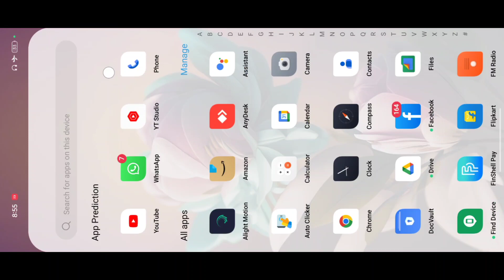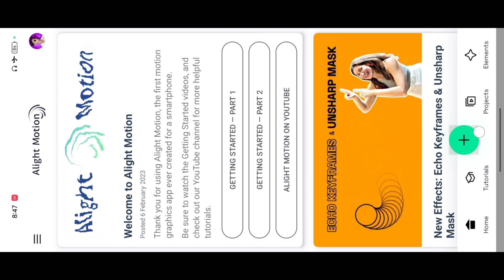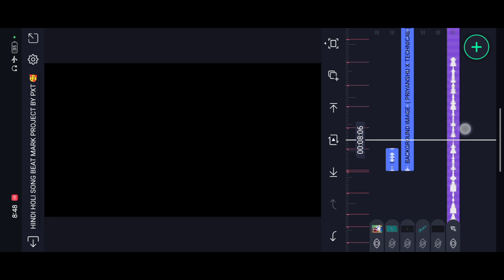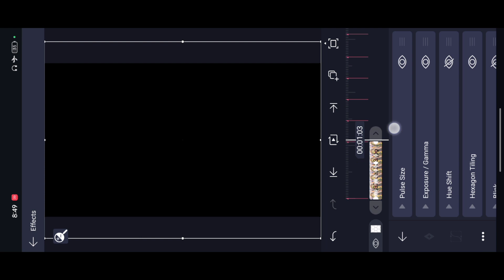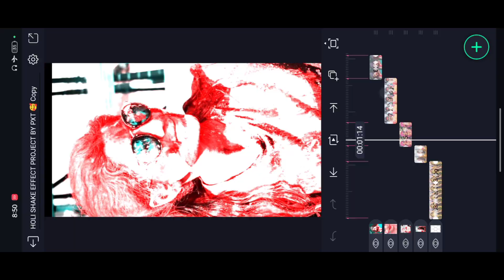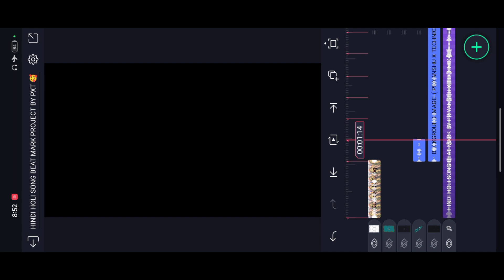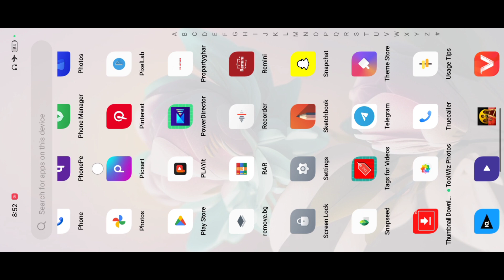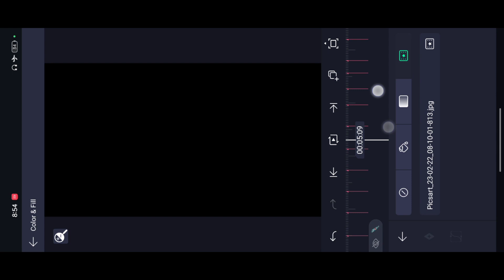New Trending Old Hindi Holi Dj Status Editing | Alight motion Holi Status Editing 2023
Balam pichkari Holi dj status editing alight motion | Holi special dj song editing alight motion

_________ ❤️ Love You ❤️_______________

_____________ ❤️ Love You ❤️_______________

🔰 Your Queries -

Holi Special Video Editing 2023

Holi Dj Status Editing Alight motion

Trending Hindi Holi Dj Status Editing

status editing

4k utra hd full screen status video editing

Pictures : Pintrest